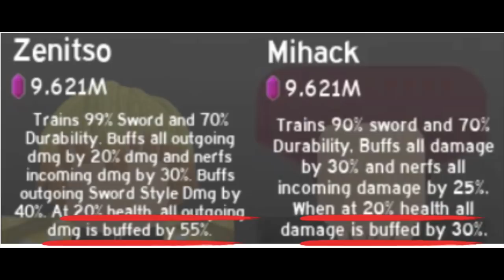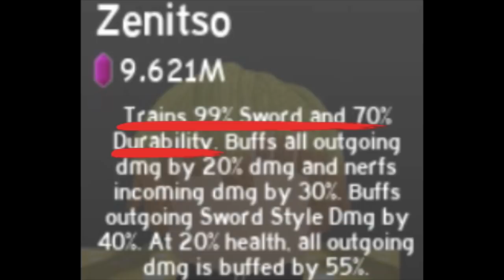Glitch/BUG Revealed: ZENITSU VS. MIHAWK |THE REAL BEST SWORD CHAMP|AFS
IGN: LOBUTit